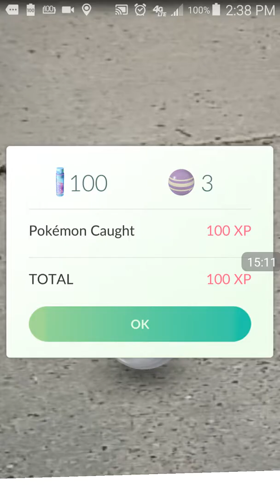Pokemon go let's play part seven egg hatching life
Check out a fellow YouTube friend of mine